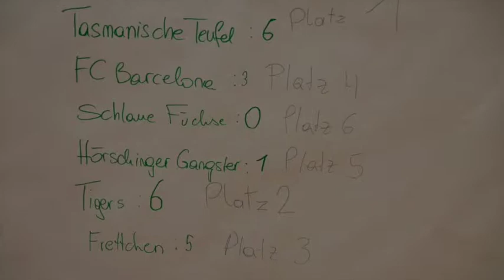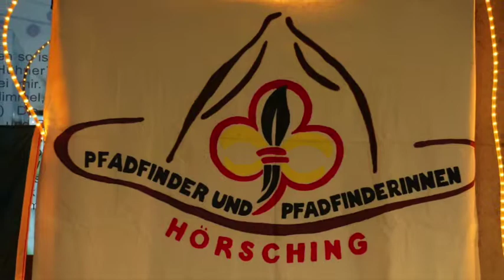WiWö Lager 2014 in Grieskirchen